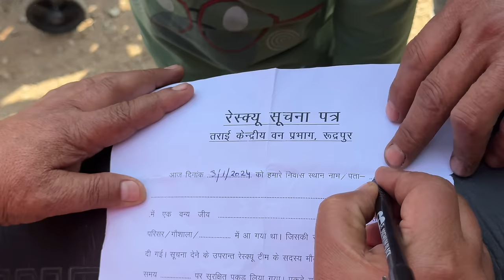Etna Bada Snake 🐍 Pakad Liya 😲